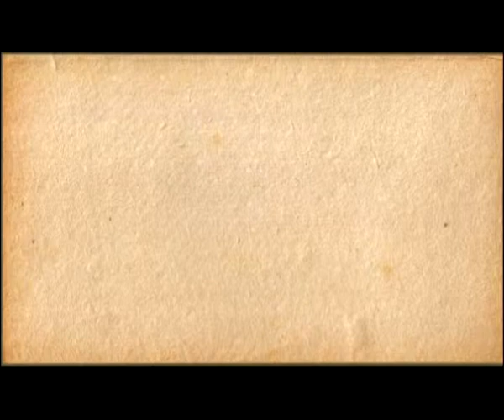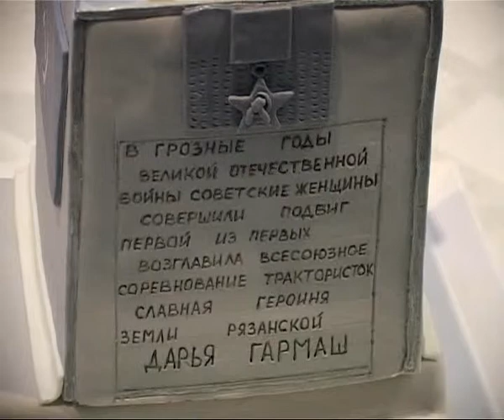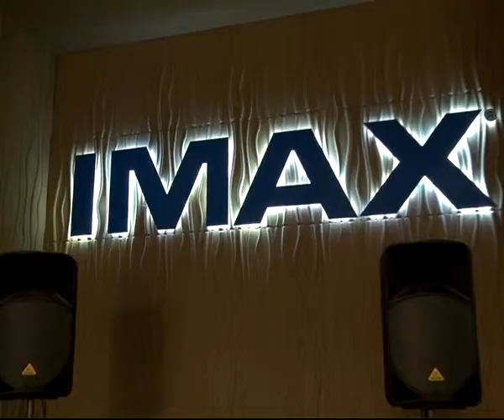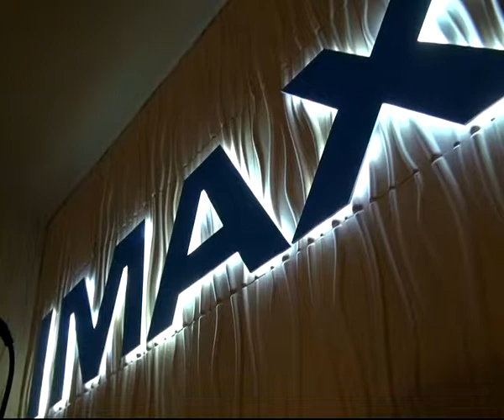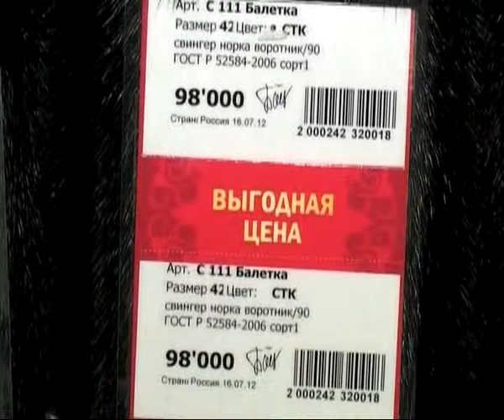Калейдоскоп 06.12.13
В этом выпуске мы расскажем о конкурсе кулинаров, прошедшем в нашем городе, необычном чемпионате, устроенным кинотеатром «Киномакс», премьере спектакля в театре кукол и других событиях культурной жизни Рязани.